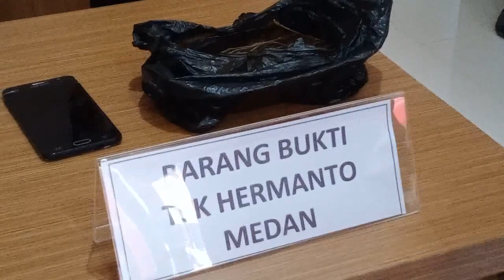Polda NTT Amankan Tiga Pelaku Peredaran N4rkoba Via Medsos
Zonalinenews.com-Kupang,- Tiga orang tersangka pengedar nark*b4 lintas pulau berhasil dibekuk aparat Direktorat Resnarkoba Polda Nusa Tenggara Timur.

Hal ini disampaikan Diresnarkoba Polda Nusa Tenggara Timur, Kombes Pol A.F Indra Napitupulu didampingi Kabid Humas Polda Kombes Pol. Rishian Krisna Budhiaswanto, Saat menggelar jumpa pers Senin, 15 Februari 2021.